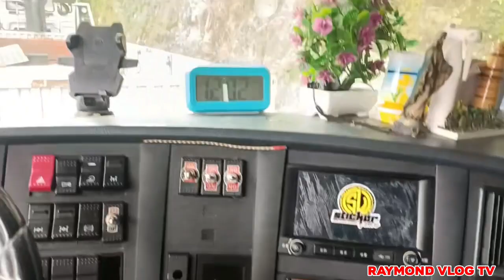wala pa byahe kaya gawa muna ng unit,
repair ng unit